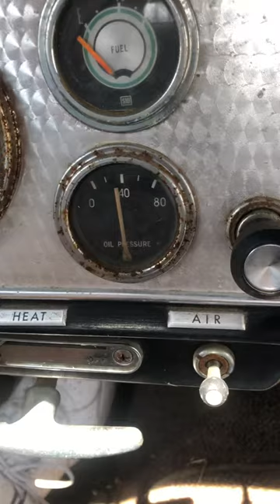1956 Studebaker Flight Hawk 2